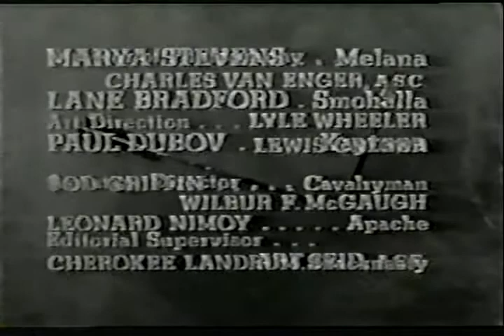Broken Arrow (1956-1958) - S02E26 - The Iron Maiden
Broken Arrow - TV Series (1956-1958) - Western
Season 2, Episode 26 - The Iron Maiden
Episode aired: 25 March 1958